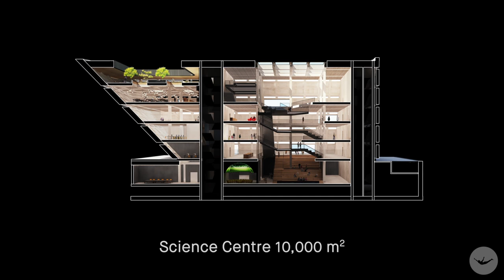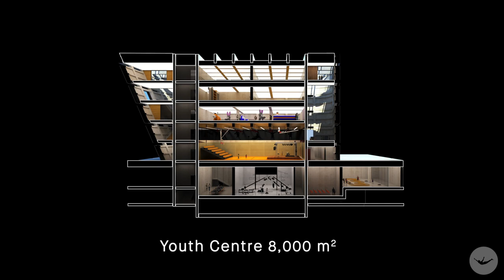Longgang Cultural Centre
Located in the city’s eastern Longgang district, the Cultural Centre contributes a rich and varied cultural programme housed in an iconic urban connector.

Sitting on a long and narrow 3.8 ha site with strict height restrictions, the building connects the surrounding areas by subdividing the programme into separate volumes. The passages between these buildings, which align with the adjacent roads, provide access from the new business district on the west side of the building to the park on the east. The volumes all have curved edges and tilting facades, which frame dynamic views, shelter public squares and naturally guide pedestrian flows.

The fluid forms also channel air currents and provide protection against the sun and rain in Shenzhen’s subtropical climate. By sharing the same formal language, height, and material, the volumes form a visually cohesive whole without an apparent front or back facade.